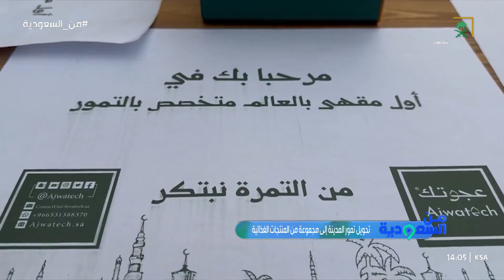أول مقهى بالعالم متخصص بالتمور.."من التمرة نبتكر"